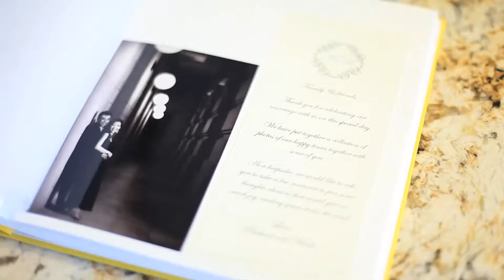~Without you, it means nothing..~ by Belinda video